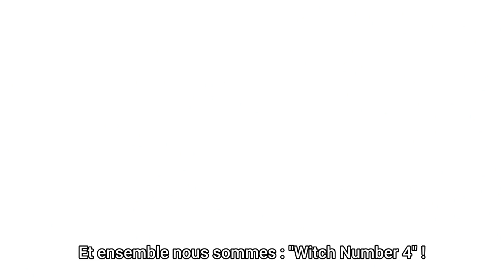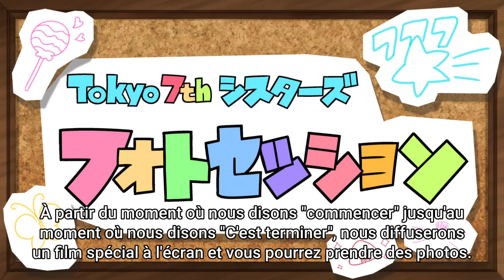【Tokyo 7th Sisters】- Introductions du film - Witch 4 - VOSTFR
CD Track / Audio / Drama

Voici les différentes introduction de groupes avant le début du film "7th Sisters Bokura wa Aozora ni Naru".

Traductions par : WR
Vidéo/Raw originale/Audio : /

© Tokyo 7th シスターズ / （C）Project_t7s_A